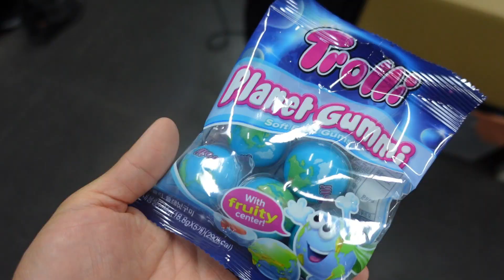現役プロラグビー選手のトレーニングルーティン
堀米航平の公式ウェブサイトはこちら

僕が主催するファンコミュニティはこちら

僕が普段飲んでいるサプリメント類【マイプロテイン】